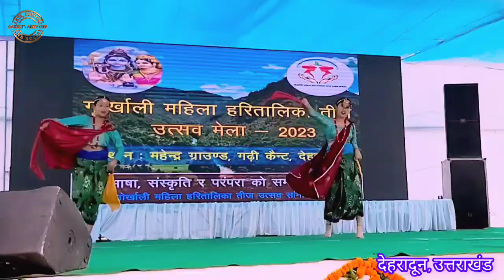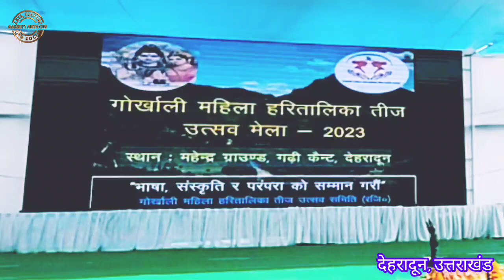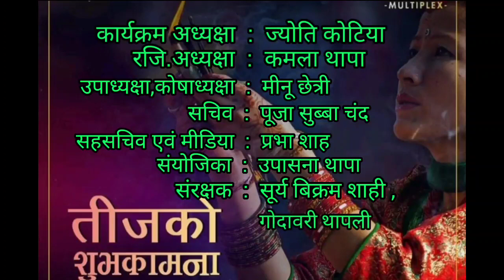देहरादूनमा गोर्खाली महिला हरितालिका तीज उत्सव मेलाको धूम || 10 सितंबर 2023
देहरादूनमा गोर्खाली महिला हरितालिका तीज उत्सव मेलाको धूम ||